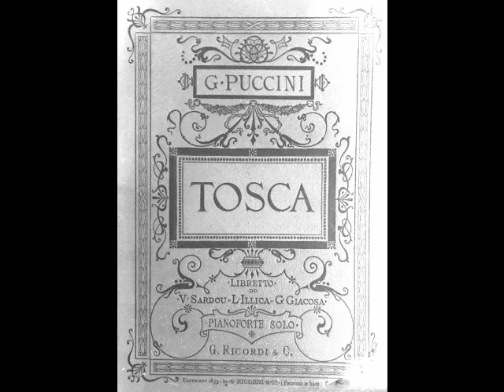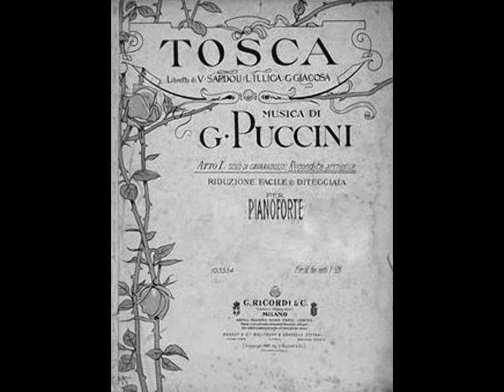Jerome LoMonaco & Ray McCormick - È buona la mia Tosca (Kentucky Opera, 1967)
Jerome LoMonaco (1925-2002) was one of the finest (and most underrated) American tenors of the post war era, whose promising career was cut short by illness. Born Girolamo LoMonaco to a Sicilian grocer and his wife, he showed an early love of music while growing up in Brooklyn. At age 12, he nearly died after being hit by a truck. The youngster spent a week in a coma, his legs badly crushed. His recovery was lengthy and painful, but he eventually learned to walk again. Unfortunately, the crippling injuries he suffered left his legs stunted and deformed. For the rest of his life, LoMonaco wore a built up shoe to compensate for legs of unequal length.

In his teens, LoMonaco displayed a fine singing voice, but had no aspirations for an operatic career. Initially, his dream was to be a pop singer. His brother Thomas LoMonaco, who was beginning his own career as a singer and teacher, advised his little brother to take up studies with renowned pedagogue Douglas Stanley and aim for a stage career. LoMonaco spent the next several years under the tutelage of Stanley, as well as coaching with tenor Pasquale Rubino.

While supporting himself as a produce packer in his father’s grocery, LoMonaco watched his older brother Tom gain notoriety as a leading tenor. Although Jerry was picking up extra cash by singing for community events, he was a bit envious of his brother’s success. Realizing that he might never have a solid singing career, LoMonaco decided to learn piano tuning, a skill that came in handy as he struggled to establish himself in the opera world.

LoMonaco’s first operatic stage experience occurred in the mid 1950s with Amato Opera Theatre. Located in New York’s Bowery, this amateur troupe offered young singers the opportunity to sing operatic roles in fully staged productions. Here, LoMonaco began building an impressive repertoire, while gaining valuable stage experience. “It was the best damn training program in the country”, LoMonaco quipped years later. The young tenor sang with other small local companies, including Long Island Opera, Brooklyn Opera Company, and Opera in Brief, receiving little or no pay for his efforts. There were local symphony concerts and even a well received Carnegie Hall recital, but LoMonaco’s career remained stagnant.

Things began to look up in 1961 when LoMonaco made his New York City Opera debut as Rinuccio in Puccini’s Gianni Schicchi. The tenor became stalwart member of the company, remaining with them for the next nine seasons. His career began to take off, with appearances at San Francisco Opera, Seattle Opera, Central City Opera, Houston Grand Opera, Baltimore Opera, Opera Theatre of New Jersey, Oper Köln, Deutsche Oper am Rhein, Teatro Municipal de Santiago and others.

By the early 1970s, illness had begun to plague LoMonaco. He had long suffered from ulcerative colitis but was now also often fatigued and in excruciating pain. The tenor finally decided that a visit to his doctor was in order. The diagnosis he received was staggering…cancer. Radical surgery had to be performed to save his life. In the fall of 1971, LoMonaco received an offer from the Philips label to record Verdi’s I Lombardi. Although not fully recovered from his surgery, he accepted the offer to sing the second tenor lead, Arvino (Placido Domingo sang Oronte), and received glowing reviews when the album was released the following year. His fee for the project covered his recent medical bills, but his ordeal was far from over. In the ensuing years, LoMonaco underwent an additional 34 surgeries, his precarious state of health causing him to lose out on an offer from the Metropolitan Opera.

At the urging of his wife, soprano Anne Ottaviano, LoMonaco accepted a position at Illinois State University in 1975. For the next decade, the aging tenor taught voice at the university, as well as privately from his home. Despite damaged abdominal muscles that affected his support, LoMonaco continued to make occasional stage appearances with smaller opera companies. In the summer of 1986, he left ISU but remained active with his Manhattan voice studio. After the turn of the century, LoMonaco’s health began to fail. He passed away from a heart attack on January 15, 2002 at his home in Flushing, Queens. He was 76.

Jerry LoMonaco deserved a much better career. Although he built a repertoire of some 20 roles, including the leads in Tosca, La Bohème, Turandot, La Traviata, Il Trovatore, Rigoletto, Aïda, La Gioconda, Faust, Guglielmo Tell, Pagliacci, Andrea Chénier, and Lucia di Lammermoor, he relied on his voice studio for much of his income. “I think that God wanted me to teach”, he once told me. It’s truly a loss that LoMonaco made but a single commercial recording. However, his singing does survive on many live and private recordings. Here, LoMonaco, joined by Ray McCormick as Angelotti, sings “È buona la mia Tosca” from Puccini’s Tosca. This was recorded live at Kentucky Opera on December 1, 1967.